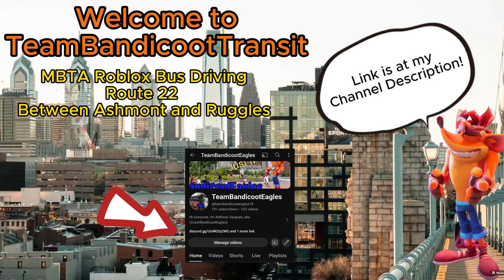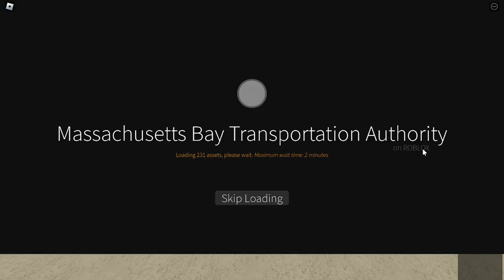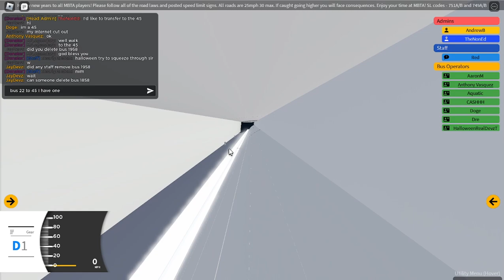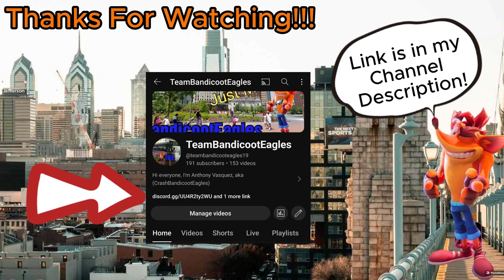MBTA Roblox Bus Driving Route 22 Between Ashmont and Ruggles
This video was recorded since January 1, 2024

This Route is not finished (Ends at Franklin Park)